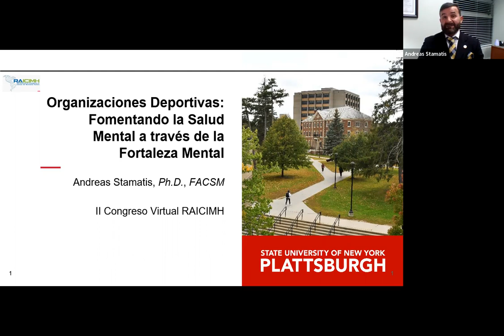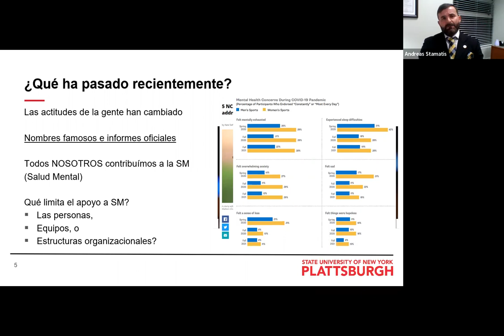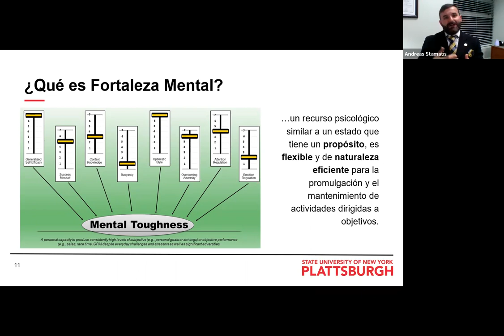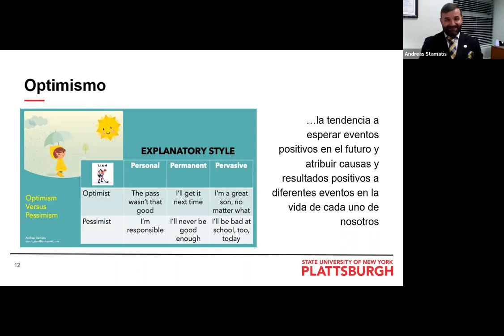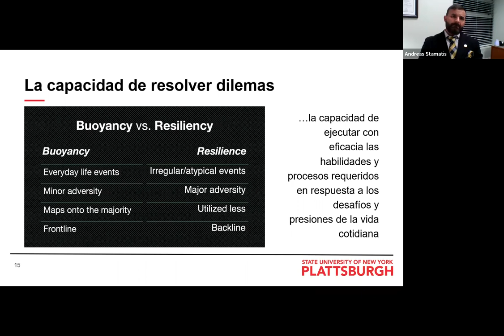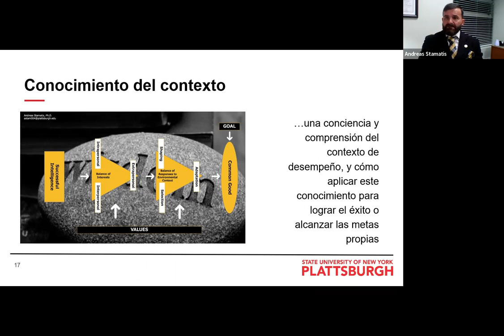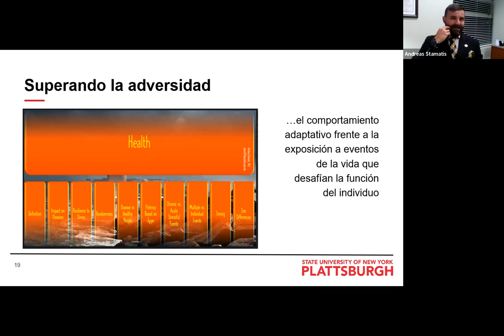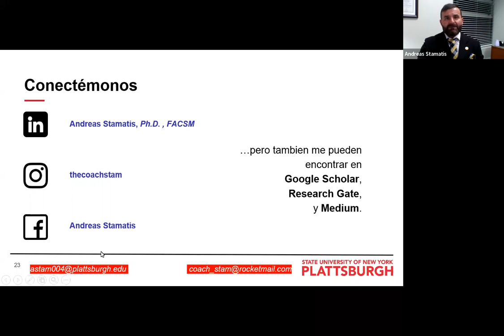Organizaciones Deportivas: Fomentado la Salud Mental a través de la Fortaleza Mental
My speech for the 2nd Congress of the Red Americana de Investigación en Ciencias del Movimiento Humano (RAICIMH)

The PowerPoint slideshow is in Spanish and English.

Sinopsis:
Las políticas y programas de salud mental no son populares en las organizaciones deportivas.
Los atletas están sujetos a más estrés y obstáculos que los no atletas
Su atleta/colega puede tener tanto una enfermedad mental como una saludable
Todos somos contribuyentes a la salud mental
La salud mental es una inversión significativa con un alto ROI
La fortaleza mental puede promover la salud mental
La psicología del deporte organizacional puede proporcionar un marco para la creación de organizaciones mentalmente saludables a través de la fortaleza mental.